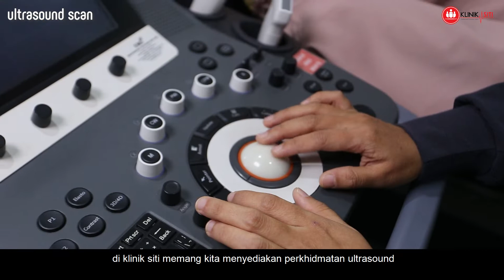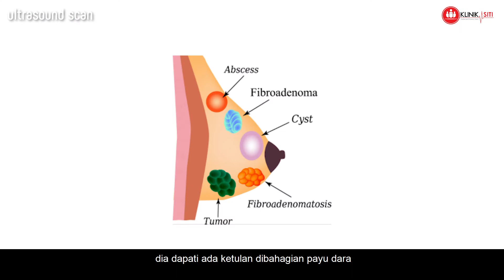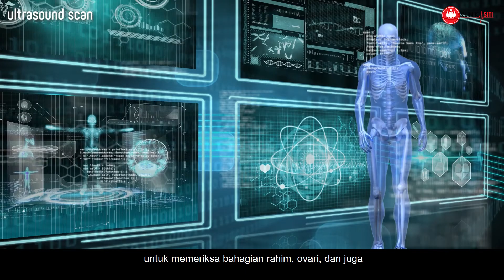bermacam jenis ultrasound scan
Klinik Siti menawarkan rawatan dan pemeriksaan kesihatan bagi lelaki dan wanita termasuk kanak-kanak, orang dewasa dan warga emas. Dengan teknologi Ultrasound Scan 2D, 3D, 4D dan 5D, Klinik Siti menawarkan pemeriksaan ibu mengandung oleh doktor wanita .

KLINIK SITI
DOKTOR WANITA
35 CAWANGAN DI SEKITAR SELANGOR, PUTRAJAYA, KUALA LUMPUR, PUTRA NILAI
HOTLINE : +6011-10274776